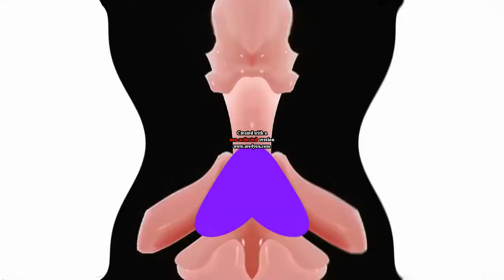Gyroid Effects Round 5